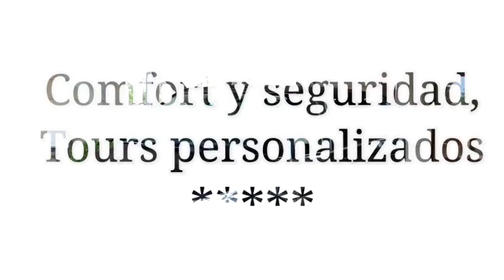Bookroad - tours familiares personalizados verano 2020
Bookroad le ofrece la solución ideal para disfrutar de sus vacaciones en familia lejos de aglomeraciones. Nuestros tours privados son totalmente personalizados. Contamos con una amplia experiencia, con conductores profesionales expertos que le ofrecerán las recomendaciones necesarias para que pueda sacar el máximo partido a esa excursión que desea realizar con su familia o grupo de amigos.